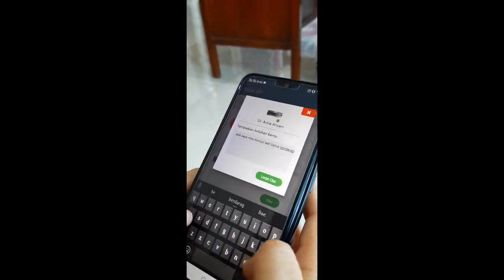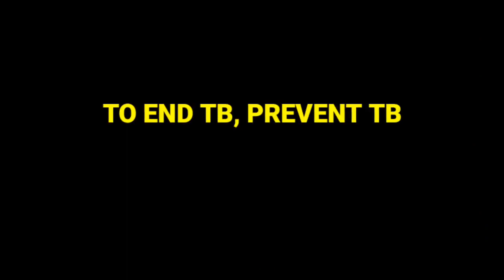Lomba Video Kreatif Hari Anak Nasional (Klinik Restu Ibu Palembang)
Memperingati Hari Anak Nasional di tahun 2020 ini, Sub Direktorat Tuberkulosis Kementerian Kesehatan bersama Mitra mengadakan Lomba Video Kreatif dan Edukatif yang terbagi menjadi dua (2) kategori, yaitu: Kategori Anak dan Kategori Umum. Salah satunya ialah Klinik Restu Ibu Palembang yang berkompetisi dalam kategori umum. Mari bersama menuju Indonesia bebas TBC

Don't forget to support the candidate!